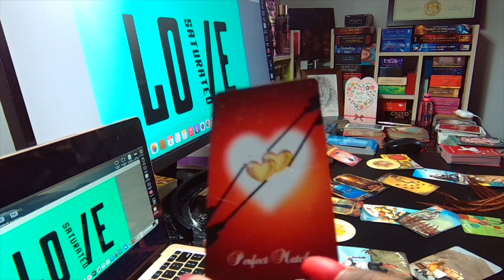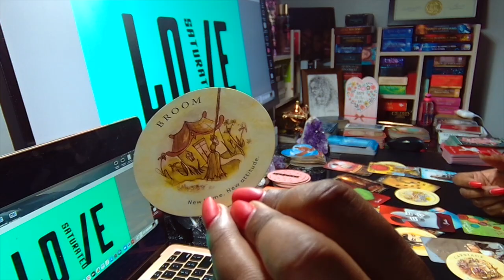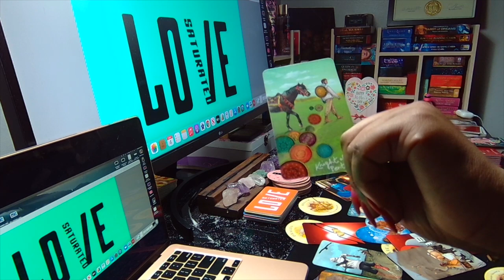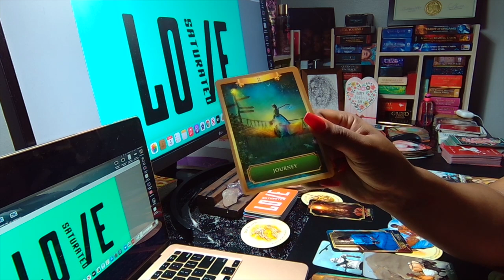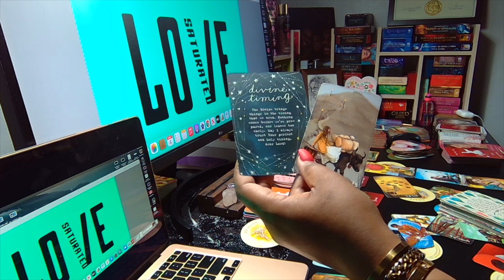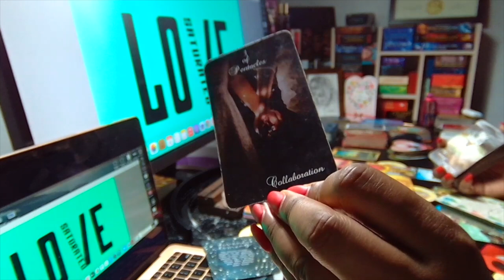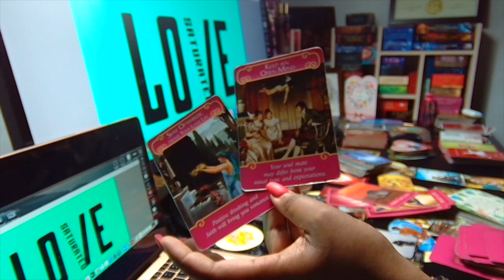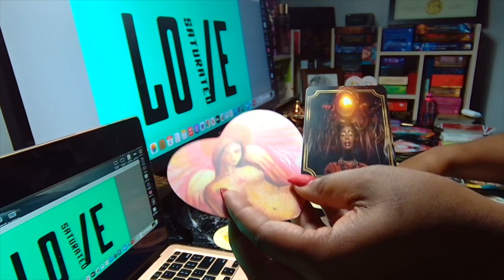LEO Love Tarot ❤️GOING WHERE YOU'RE ADORED, NOT IGNORED! May 2021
*Top 20 ORACLE Decks I Own, Use and Love*

Queen of the Moon Oracle
Moonology Oracle
Wisdom of House of Night
Wisdom of the Hidden Realms
Life Purpose Oracle Cards
Fortune Reading Cards
Angel Answers Oracle Cards
Sacred Spirit Reading Cards
The Divine Feminine Oracle
Whispers Of Love
Power of Love
Love & Light Oracle
The Wild Offering
Heart & Soul Oracle
Romance Angels
Lovers Oracle
Zodiac Oracle
Energy Oracle
Divine Directions
Madame Endora's Fortune Cards